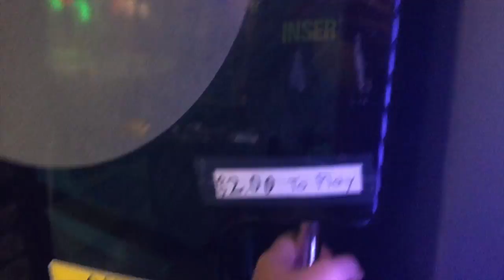Santa Monica and Starbucks | Vlog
Hey           \/               \/              \/              \/               \/

I'm sorry that it took me so long to upload this video. iMovie kept quitting unexpectedly. It's up now though. This is a bit of a different video for me. Really liked vloging though. There was over 150 people on the boardwalk and I didn't see anyone staring at me. So, I'm thinking of doing vlogmas! Let me know if you would like that in the comments.